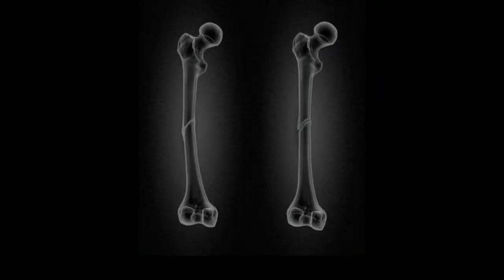Perfect World Episode 47+48+49 Explained in Hindi Urdu Summarized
Perfect World (2022) Explained in Hindi/Urdu Ep 50 to 54 summarized. The plot of the story revolves around the main character "Alex" who is seen on his adventurous journey. He is actually a warrior who goes to take part on a Sky Battle Field arena with one of his opponents "David". "Alex" faces different situations on the way. As he is flying , riding on the bird then this bird is shot down on his wing and it drops down. Then "Alex" helps him , facing all the hunters. Basically, his real destination was to reach the stone village to which he is flying on the bird. Finally, he reaches there. Actually, it is the place where the combat between "David" and "Alex" is going to be held. This news is spread throughout the village and many spectators gathered at a spot of Sky battle arena to watch their combat. Now this is the time that they both demonstrate their techniques of fighting. In this way, all spectators considered "David" most powerful because he applied many techniques including the spirit entity. And he also had the double powers as double pupil and the supreme bone.

"Alex" has secret techniques which are  so dangerous . Every time, when he is going to be defeated by "David", he again takes a stand and becomes victorious. At last, he is able to win the game after a long struggle when he uses all his techniques and beats "David" in the end. Then he is announced as the winner before all spectorors. In the last part of the movie, "Alex" is instructed by his master that war is still not over and you will have to get more trainings to cope the further battles . In this way you can attain victory. Then the movie completes with this master's advice.